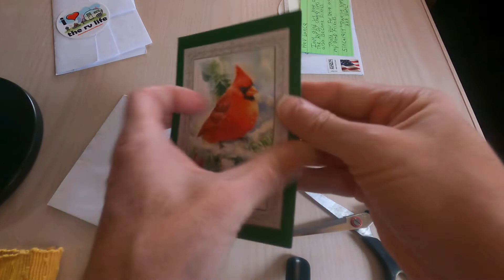MORE STICKERS ARRIVE !! - Who Could They Be From ?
STICKERS ARRIVE FROM.

Thanks Guys For Sending Me Your Stickers